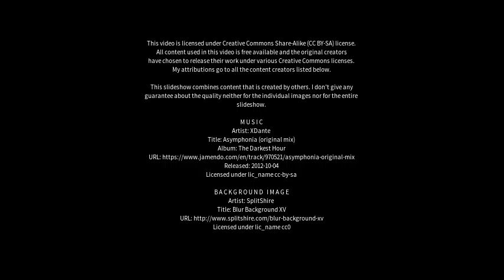Best places to visit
Best places to visit - Corcolle (Italy) Best places to visit - Slideshows from all over the world - City trips, nature pictures, etc.